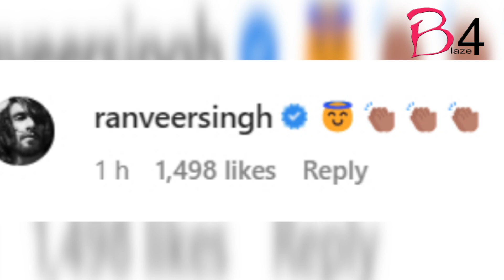Deepika Padukone to present award at Oscars 2023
Actress Deepika Padukone is all set to add yet another feather to her cap as she has been named as one of the presenters at the prestigious 95th Academy Awards.